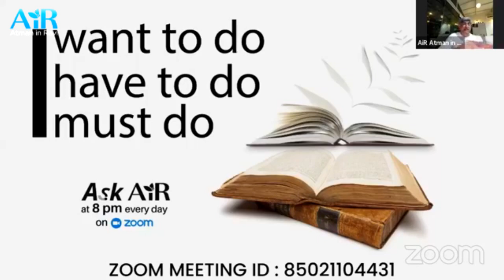Ask AiR 24 December 2022 I Ask AiR I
Whatever we seek, we work towards it with commitment, sincerity and earnestness. Shouldn’t our attitude be the same if we seek Enlightenment? Today on Ask AiR.